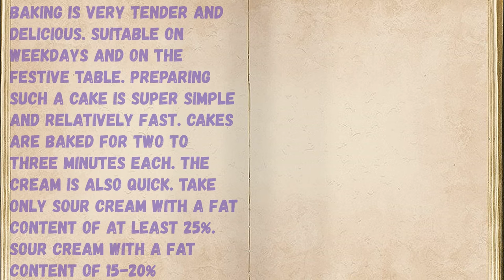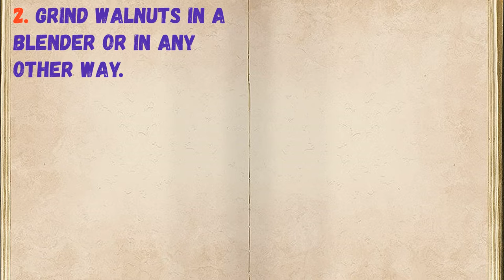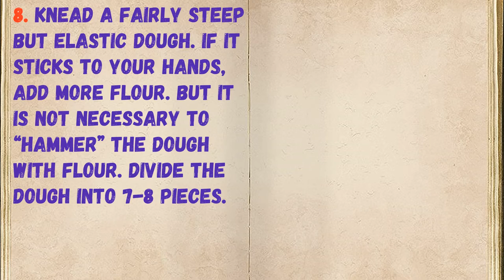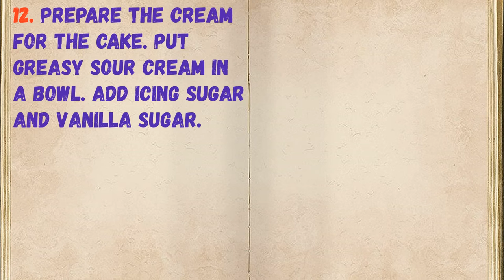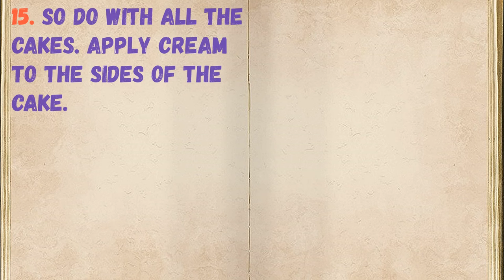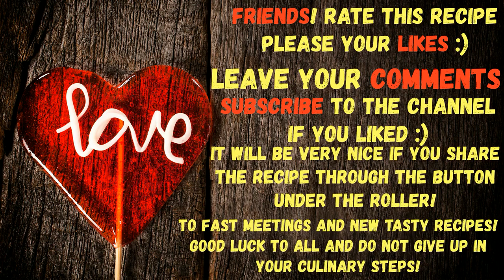Sour Cream Cake With Walnuts / Book of recipes / Bon Appetit